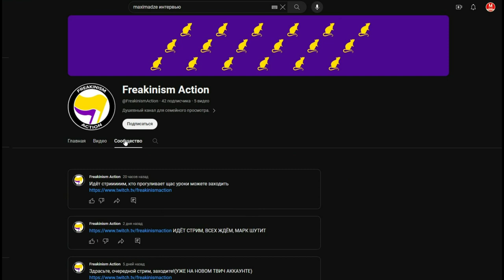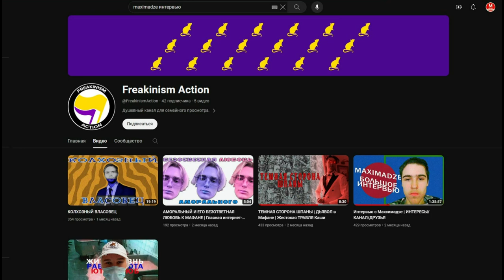Три Богатыря и Шамаханская Царица - Полное прохождение игры Часть 2